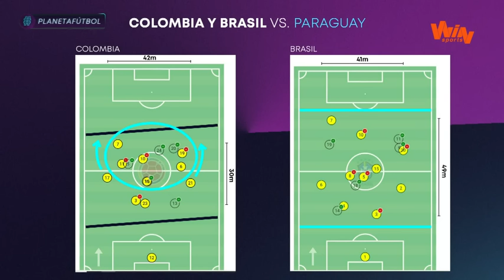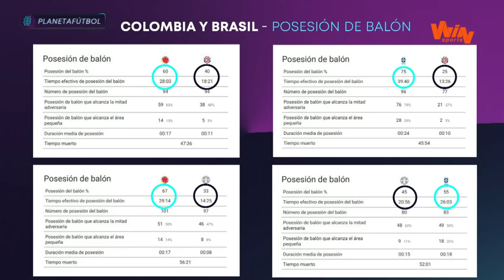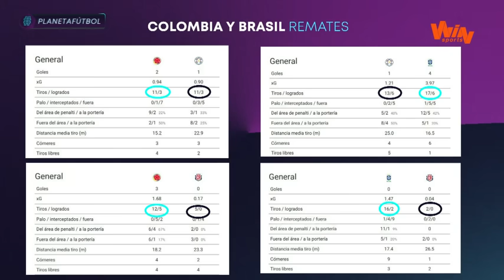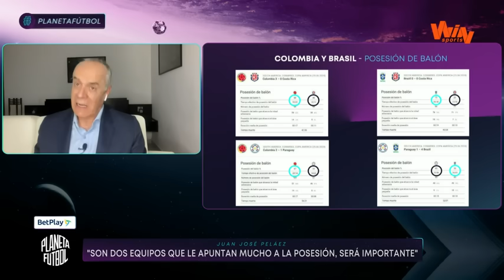Planeta Fútbol - Programa completo: Con el análisis previo del duelo entre Colombia y Brasil